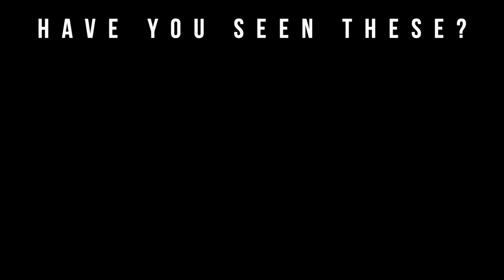Travis Scott Byredo Space Rage Fragrance Giveaway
Welcome to Big Beard Business, one of Youtube's go to sources for fragrance, fragrance reviews, men’s skincare, beard care, and lifestyle. In today's video, Big Beard B of Big Beard Business gives his first impressions of Space Rage the new fragrance release by Travis Scott, in collaboration with Byredo.

Byredo x Travis Scott Space Rage Eau de Parfum, $285 for 3.4 ounces

According to a press release from Byredo, the top notes of Space Rage are cosmic dust and antimatter particles, followed by heart notes of starlight and "the scent of supernova." Base notes atmospheric vapor and dark nebulae round the whole thing out.

Official Contest Details:

* Runs from 12/07/20-12/14/20
* Comment where the video was shared
* Winners will be announced on this video and a post on the community tab
* Only 1 entry per account
* Prizes not redeemable for cash
* Contact/Privacy information will only be used to contact winners for prizes
* Winners have 72 hours to respond